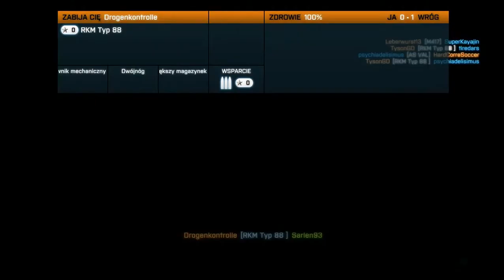Battlefield 3 - Multiplayer - Krótki szturm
Za jakiś czas będzie jakieś kolejne nagranie z multi z tej gry.